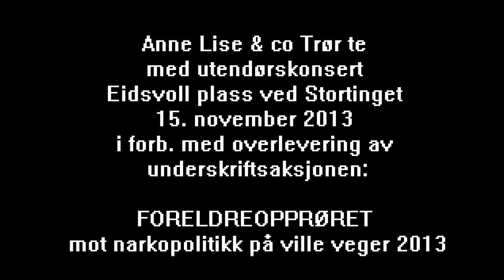Trø te - kampsang mot narkotikalegalisering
Trødde te ved Stortinget i 2013.  Leverte også underskrifter både på justisdep og på Helse og omsorgsdep.